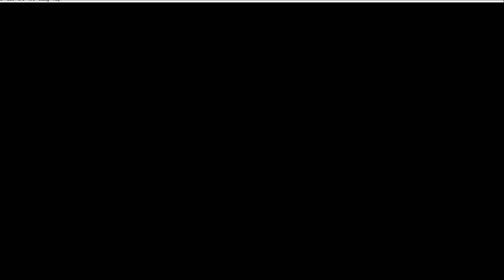Mario Kart 8 Deluxe - Spongebob Drives Penguin Slider | The Ultimate Racing Game on Nintendo Switch